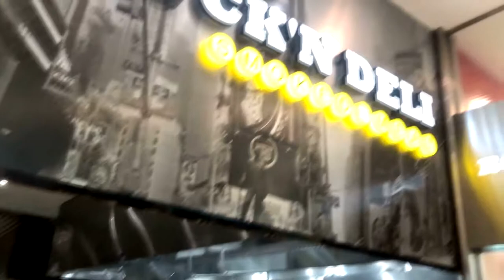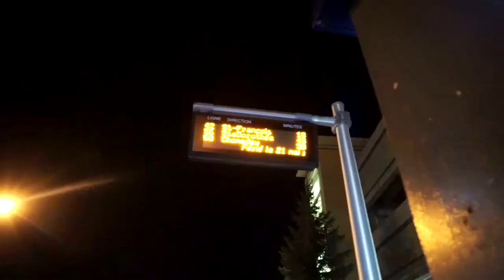IFBB Pro Qualifier - SHOW DAY